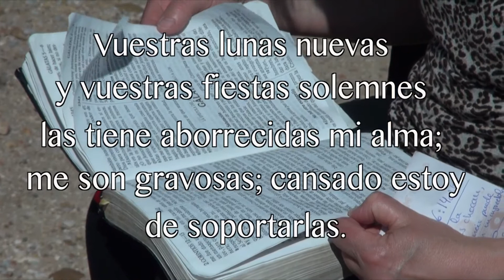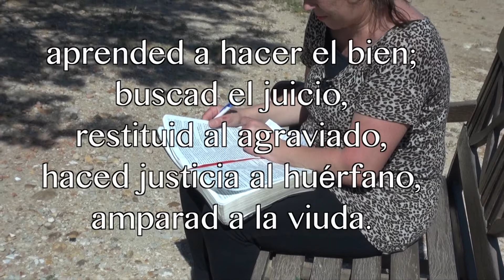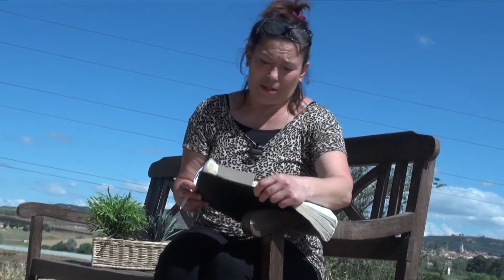Devocionales diarios Prog 73 Rosa Peloche Isaias 1:14-21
En el Devocional de hoy nos comparte Rosa Peloche en Isaias 1:14-21